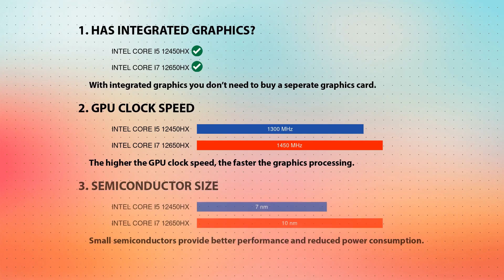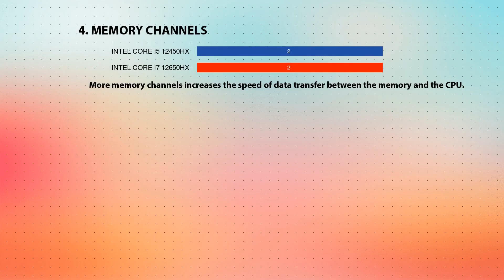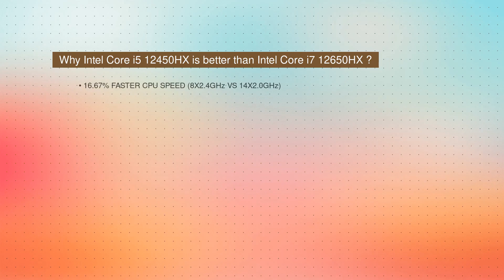INTEL Core i5 12450HX vs INTEL Core i7 12650HX Technical Comparison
This video is a processor comparison based on their different features and performance factors between INTEL Core i5 12450HX and INTEL Core i7 12650HX. Intention of this video is to help choose right processor for you.